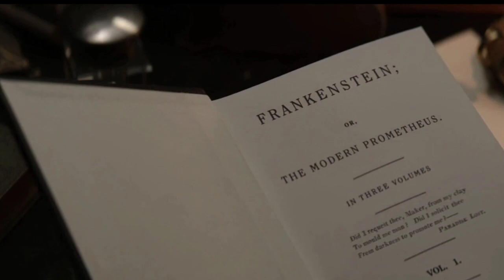Girl fall in love with a married man || Mary Shelley Movie Explain in Hindi/urdu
Mary Shelley movie explain in hindi /urdu

romantic novel explain in urdu
love affair movie explain in hindi
romance drama
Hollywood romantic movie
romantic fantasy drama explain in hindi
best romantic scene
best romantic thriller movie
romantic novel explain in hindi
romance cute love story
love story explain in hindi
cute couple love story
revenge love movie explain in hindi